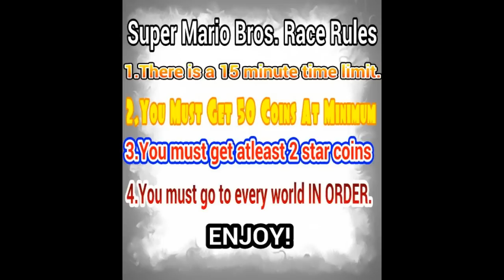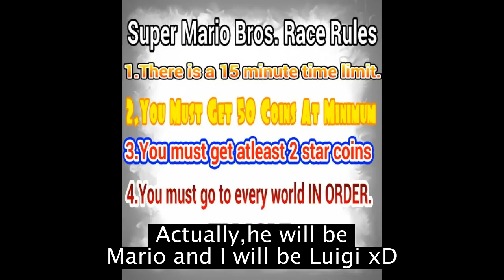EGF vs EGS Race Announcement!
Its EpicGamerzful V.S EliteGamersSquad!
FireChairzard55 & I will face off in a split-screen race in Super Mario Bros. DS! Look foward to it in the future!